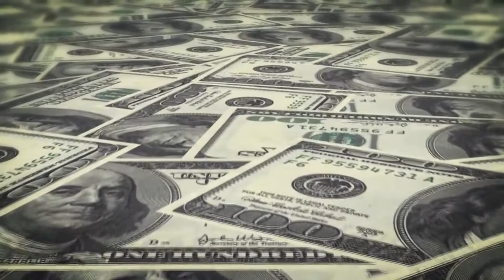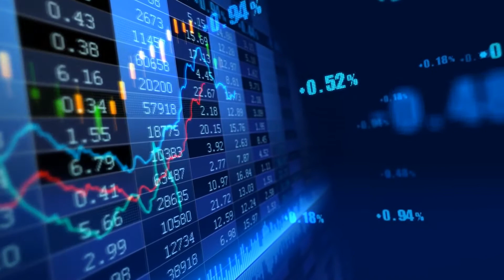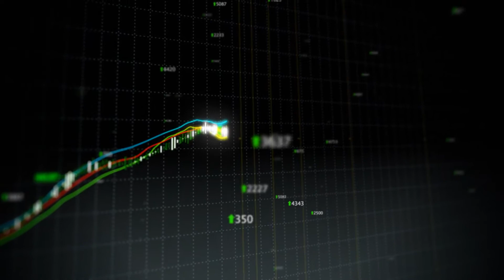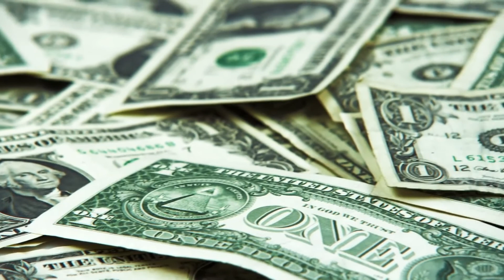Financial Technology FINTECH Crash Course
To achieve the various goals of an organization, the organization requires finance and an authority to control the same.
The large amount of finance cannot be handled solely with the help of the personnel's but a technology is required to deal with the finance of the company.
The technology that is easy to understand and adapt, the technology that can be flexible enough towards the modification that can be attracted in near future.
Fintech require the most important aspects that cover every area of finance from costing to investment.